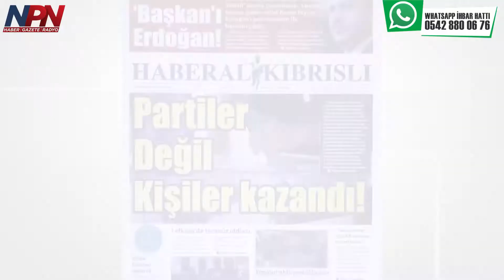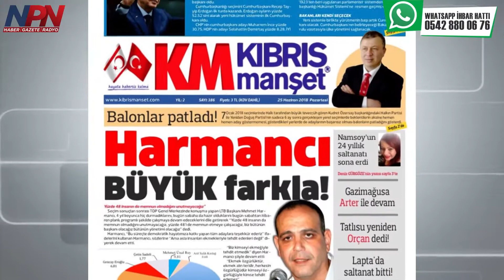Gazete Manşetleri - 25 Haziran 2018